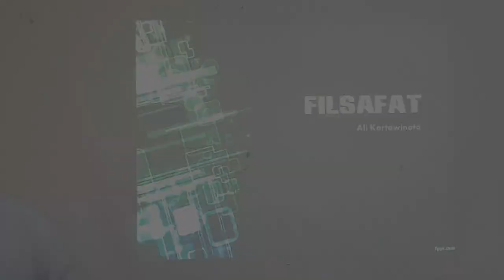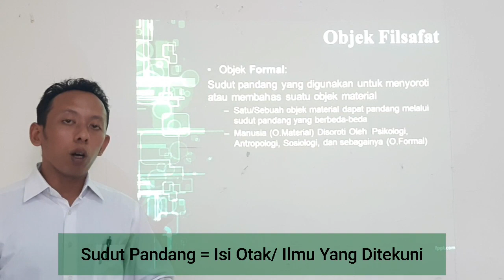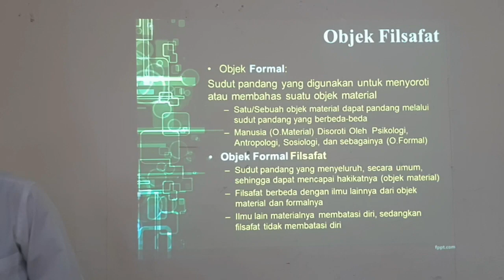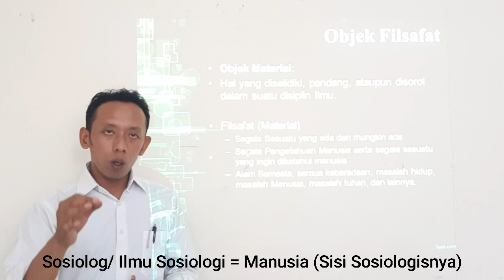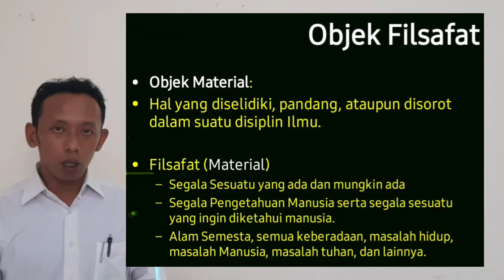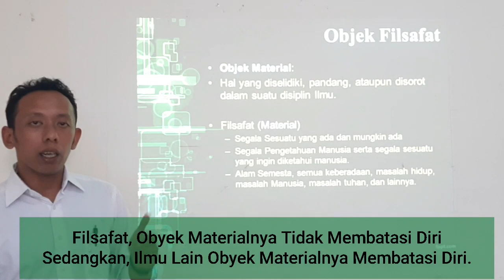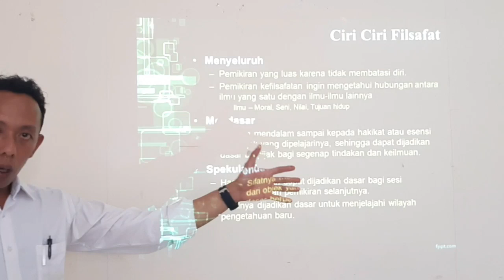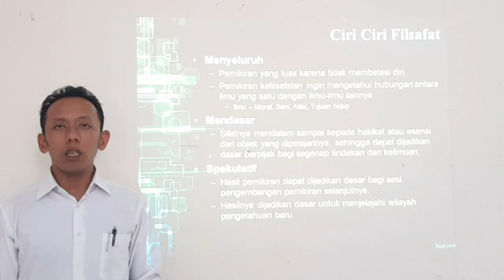Obyek dan Ciri Filsafat - Ali Kartawinata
Obyek dan Ciri Filsafat

Terimakasih sudha mengunjungi chanel Rethory.Info ini.

Sudahkah anda paham/mengerti mengenai “Obyek dan Ciri Filsafat” ? Jika belum, maka anda mengunjungi chanel yang tepat untuk Belajar Filsafat atau Berkenalan Dengan Filsafat

Dalam video kali ini, akan dibahas mengenai Obyek dan Ciri Filsafat. Didalamnya akan diterangkan mengenai segala yang berkaitan dengan Obyek Formal Dan Obyek MateriL Filsafat Dll

Chapters
Intro: (0:00)
Obyek Dalam Dunia Kelilmuan: (0:35)
Obyek Formal: (1:32)
Obyek Formal Filsafat: (4:48)
Obyek Material: (6:35)
Obyek Material Filsafat: (7:20)
Apa Yang Membedakan Antara Filsafat dan Ilmu Lain Dalam Hal Obyek Material: (10:55)
Ciri Ciri Filsafat: (11:50)
Ciri1 Menyeluruh: (12:05)
Ciri 2 Mendasar: (12:46)
Ciri 3 Spekulatif: (14:39)
Outro: (16:10)